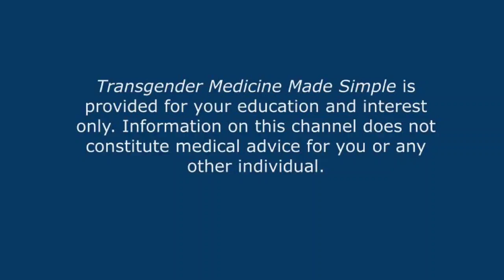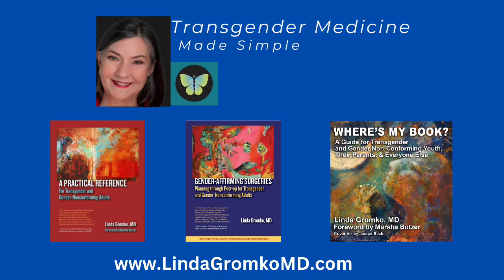When You Cannot Dress in Your Identified Gender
Dr. Linda discusses the dilemma of not being able to dress in your identified gender - and some ways people have found to make this work.

🔴 *** MY PRODUCTS ***

Linda’s books are found on Amazon.com:

✅ A Practical Reference for Transgender and Gender-Nonconforming Adults

✅ Gender-Affirming Surgeries: Planning through Post-op for Transgender and Gender-Nonconforming Adults

✅ Where’s MY Book? A Guide for Transgender and Gender Non-Conforming Youth, Their Parents, & Everyone Else

🔴 *** ABOUT ME ***

Dr. Linda Gromko is a Seattle family physician who has served the transgender community since 1998. She has written two award-winning books on transgender health, and shares video lectures and free resources for healthcare professionals on her website. Dr. Gromko is the founder of Queen Anne Medical Associates and Transformative Aesthetics, now serving clients from ages 5 through 85. Dr. Gromko is a frequent speaker in the area of transgender medicine for healthcare professionals.

Linda Gromko, MD, started this channel to address the many negative information circulating about the transgender community. Having worked with the transgender community since 1998, Dr. Gromko seeks to provide factual information, delivered with kindness, to individuals, parents, and healthcare providers.

Transgender Medicine Made Simple is provided for your education and interest only. While medical topics are discussed, material on this site is NOT intended to be a substitute for professional medical advice, diagnosis, or treatment. Information on this channel does NOT constitute medical advice for you or any other individual. When this information stimulates questions, contact your own personal physician or other healthcare providers. They will know the specifics about your personal situation.

gendernon-conforming